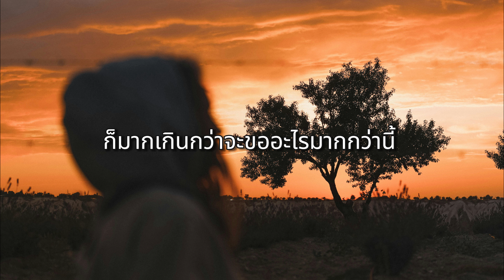เรื่องที่ขอ - LULA (เนื้อเพลง)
เพลง : เรื่องที่ขอ
ศิลปิน : LULA

ขอบคุณที่เธออยู่ ขอบคุณที่ไม่ห่าง
ไม่รู้ที่เป็นอย่างนี้ เพราะว่าในวันนั้น ฉันขอเธอไว้หรือเปล่า
ขอบคุณที่เธอจูบ ขอบคุณที่เธอกอด
ไม่รู้ว่ารอยจูบนี้ ไม่รู้ว่าอ้อมกอดมี เพราะฉันขอหรือเปล่า

ฉันขอเธอมากมายที่ผ่านมา จนได้รู้ว่าเรื่องนี้

ไม่ใช่เรื่องที่จะขอกันฉันเข้าใจ
ไม่ใช่เรื่องที่จะขอแล้วให้กันได้
ฉันคงไม่อาจรั้งเธอ ถ้าสุดท้ายเธอต้องการจะไป
แค่ครั้งหนึ่งได้มีเธออย่างที่เคยมี
ก็มากเกินกว่าจะขออะไรมากกว่านี้
เพียงเรื่องเดียวที่จะขอเธอในวันนี้
คือทบทวนดูอีกทีก่อนจะไป

คิดถึงเมื่อวันเก่า คิดถึงเมื่อวันก่อน
คิดถึงใครคนนั้น คนที่เคยดึงฉันเข้ามาไว้ในอ้อมกอด